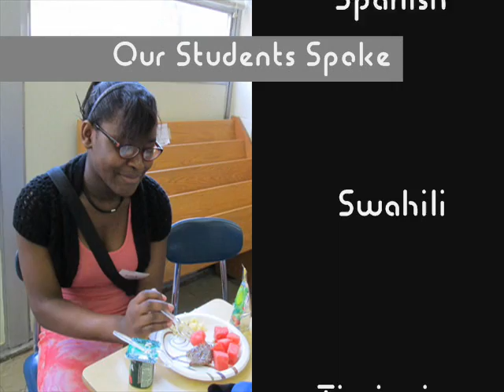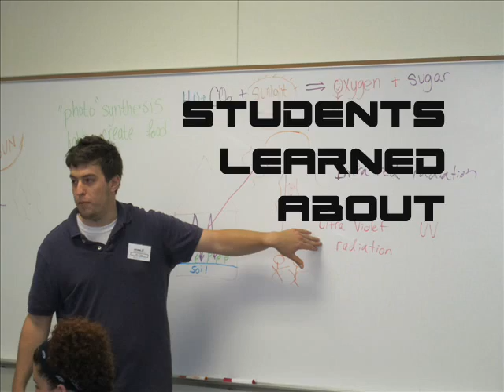E.C.S.E.L. Camp 2013